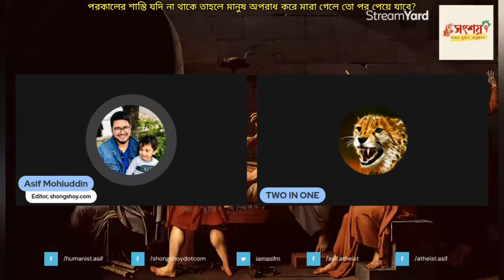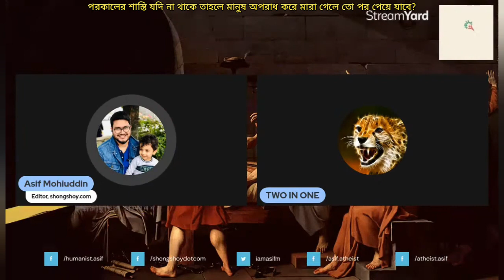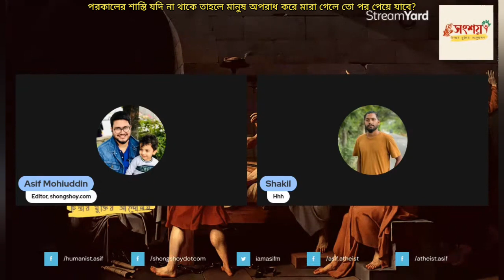পরকালের শাস্তি যদি না থাকে তাহলে মানুষ অপরাধ করে মারা গেলে তো পর পেয়ে যাবে? 05/05/2024